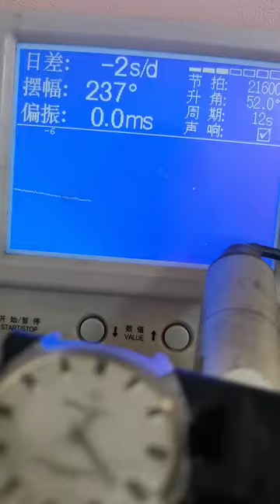Be a caring watch repairer Men's mechanical watches Fully automatic mechanical watches Old watches